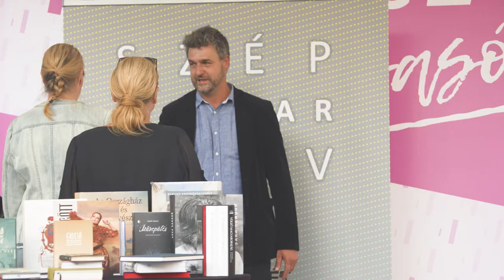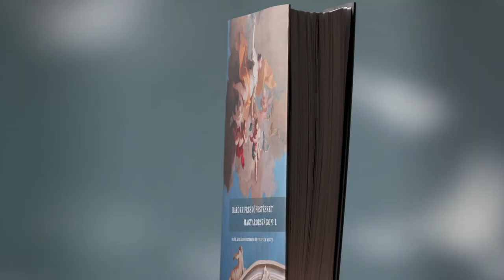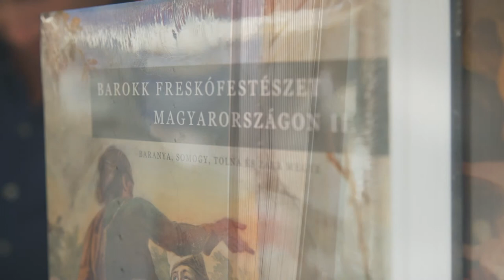Király Gábor könyvtervező – Szép magyar könyv 2020, díjátadó